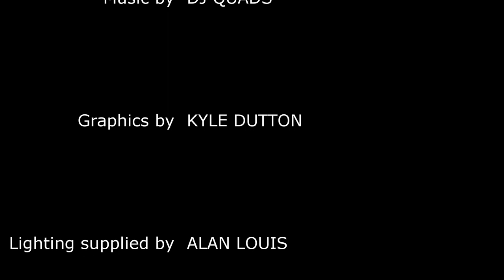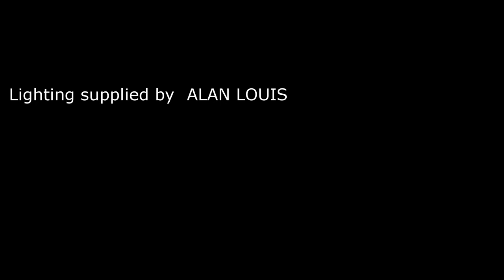Traverse City Whiskey Co North Coast Rye and Barrel Proof North Coast Rye Tasting and Review.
Matt, Sarra, and Will review two expressions from Traverse City Whiskey Co.  The North Coast Rye  and the North Coast Rye Barrel Proof which come in at 90 proof and 114.2 proof respectively.
  They are both a blend of 100% American rye and straight rye whiskey.  Their slogan is "The Whiskey of the North."

Both Traverse City Rye's were donations from the Traverse City Whiskey Co Distillery in Traverse City Michigan when I visited them this past summer in June with no strings attached.  Pete their project manager there took great care of us and we really appreciate the donation. If you are ever in the Traverse City area I highly recommend visiting them.  They have a few tasting rooms throughout the state as well which you can find their locations on their website.